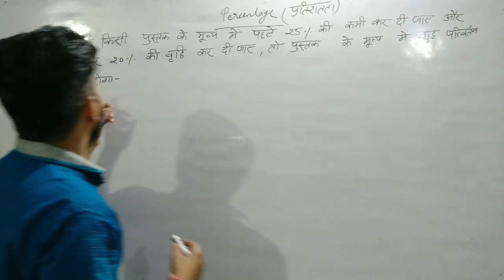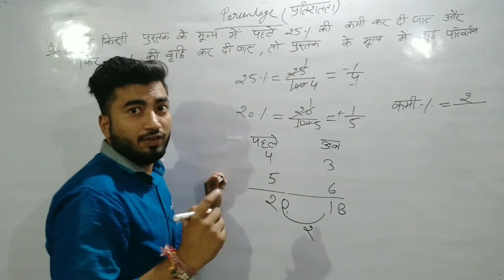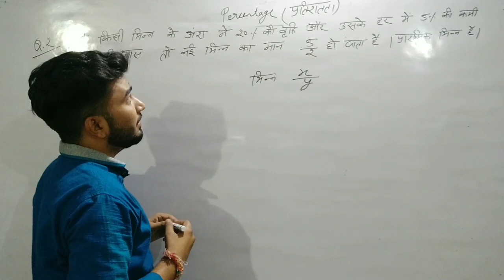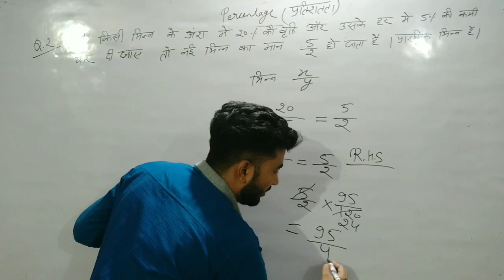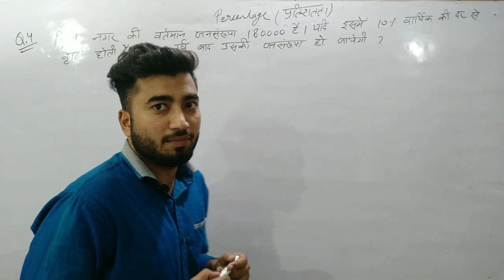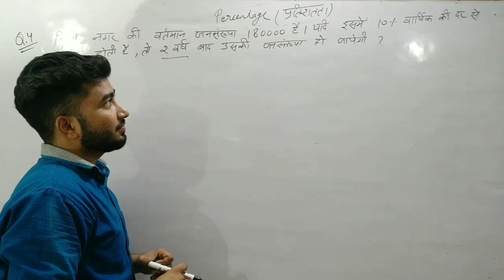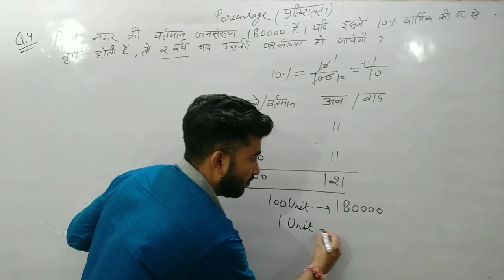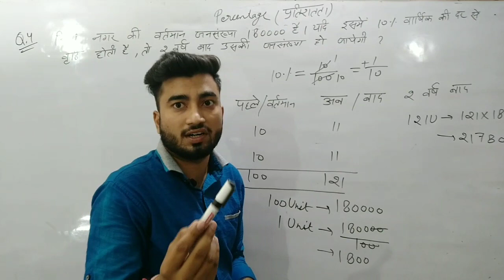Percentage in hindi | day-2 | Navin Sir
A New video on percentage. part second. with new concept. and short trick.
ankit sir, ankitsir, theankitsharma, the ankit sharma
navin sir, navinsir